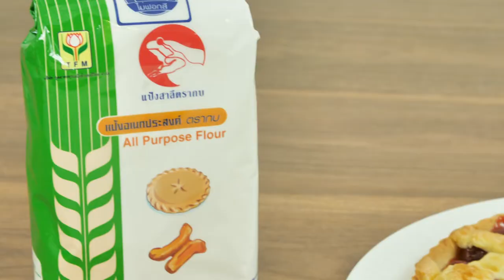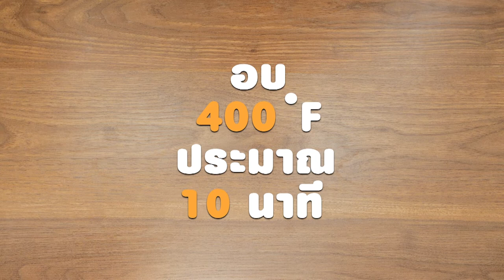รายการ "อดเปรี้ยวกินหวาน" เท็ดดี้ พาตะลุยชิมร้านเด็ด "A Clay Cafe" I EP 86 [ 1/3 ]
อดเปรี้ยวกินหวาน เท็ดดี้ พาสายหวานตะลุยชิมร้านเด็ด "A Clay Cafe" ร้านอาหารสุดชิค บรรยากาศสวยงามที่สำคัญขนมหวานอร่อยมาก

▲Line @yingsakfood